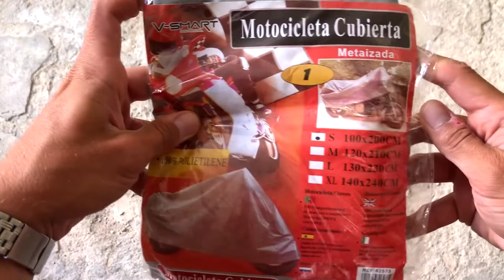Waterproof Motorcycle Cover Protector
Protect your motorcycle or scooter against rain, dust, UV rays and heat
Made of high quality material, durable and practical to use
Ideal for outdoor use in all climates
Lightweight cover and easy to apply
Suitable for all weather and all season
Environmental protection material, can be recycled use
Material: PEVA
*Size: 200*100cm (Approx.)